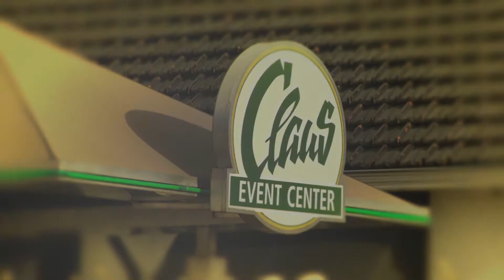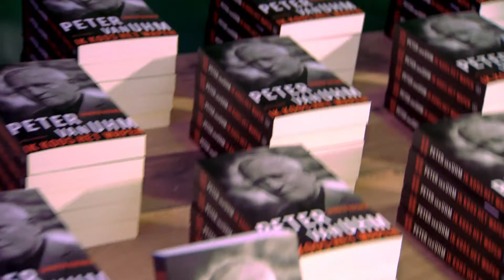EventBranche Borrel Claus Park Collection met Generaal bd Van Uhm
Claus Park Collection benutte de EventBranche Borrel om de evenementenbranche duidelijk te maken welke weg de evenementenlocatie inslaat. Mede dankzij topspreker Peter van Uhm dankzij Essemblee Sprekersbureau en topcatering van Servontyn lukte dat perfect. Zo'n 300 gasten genoten van The Patio onderdeel van Claus Park Collection